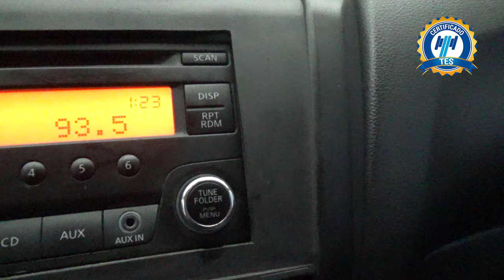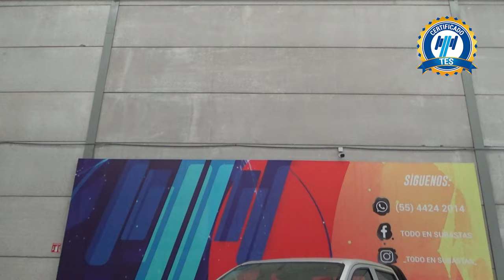Nissan / NP300 Doble Cabina / 2018 - 17063